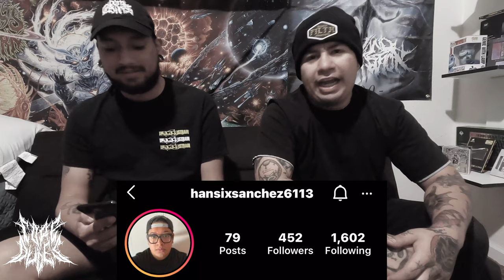Tooth - Snake // REACTION!!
IntroSong: Agerasia - Malice
check out TOOTH down below!